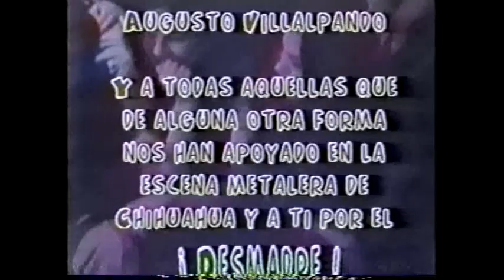MERODACH - Don Burro Chihuahua Chih. Mex 1999